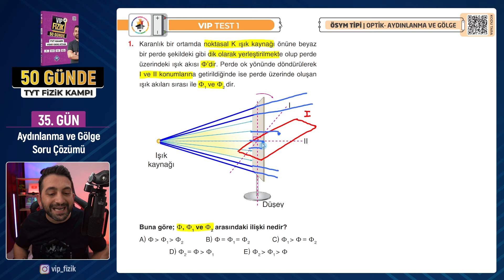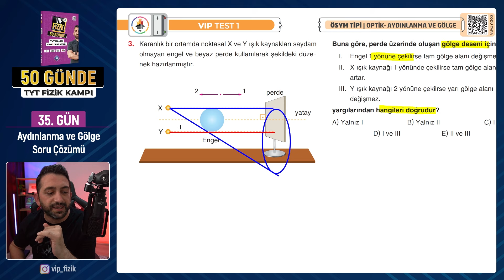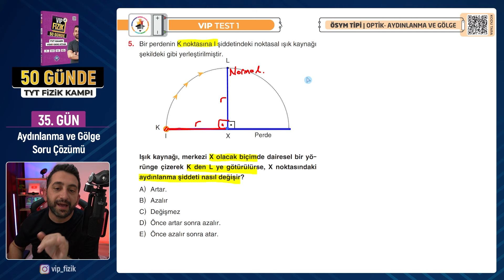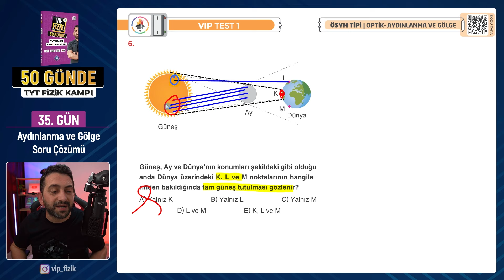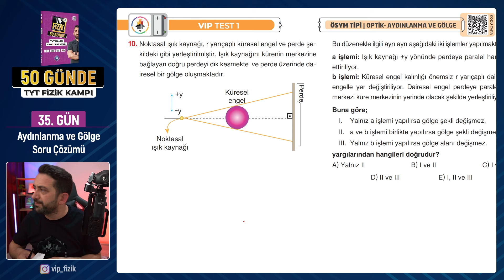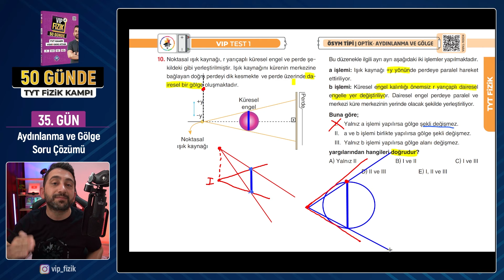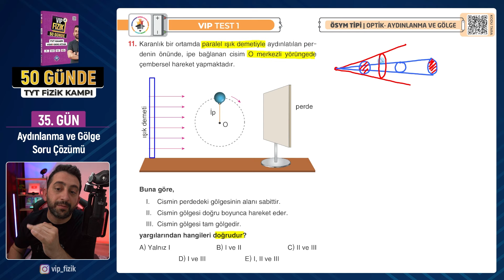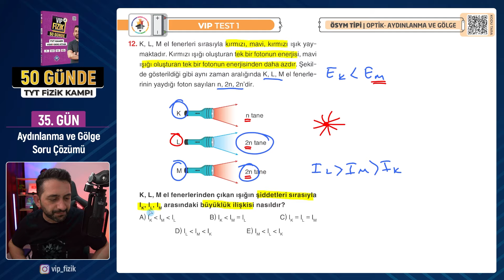Aydınlanma ve Gölge soru çözümü | 35.Gün | 2025 TYT Fizik kampı